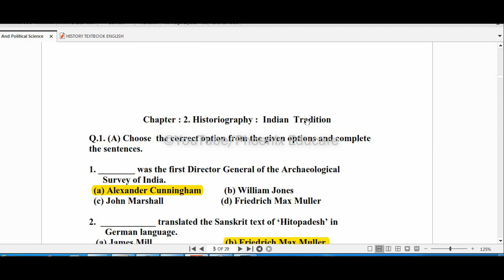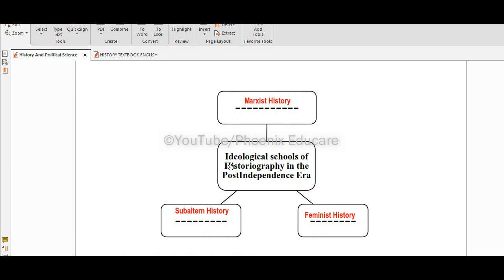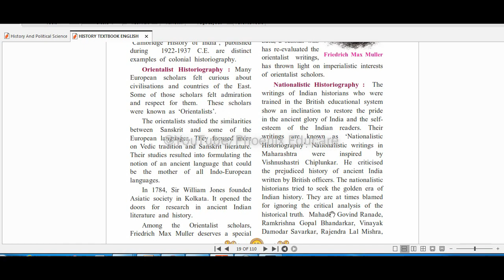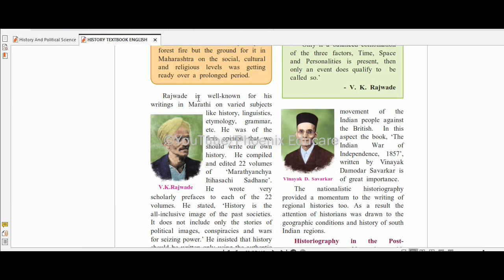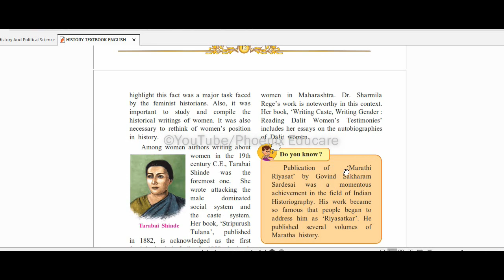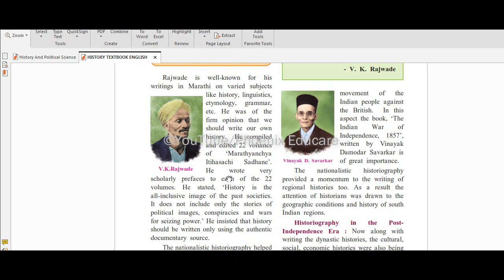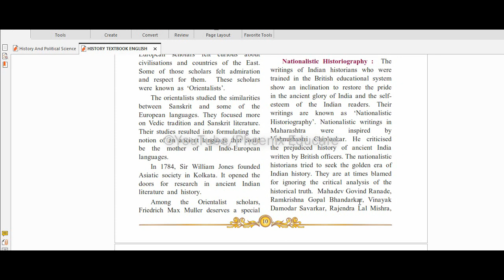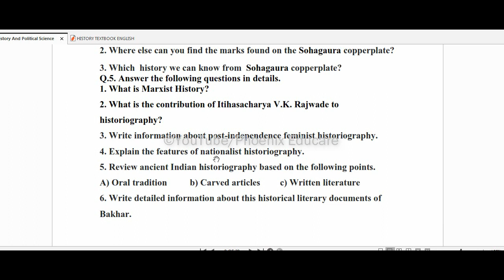10th Maharashtra Board Question Bank Solution 2022: History Chapter 2| Question Bank Answers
10th Maharashtra Board Question Bank Solution 2022: History Chapter 2| Question Bank Answers

Historiography: Indian Tradition Question Bank 2022
Maharashtra Board 2022 Question Bank